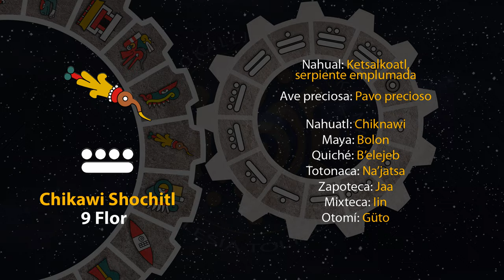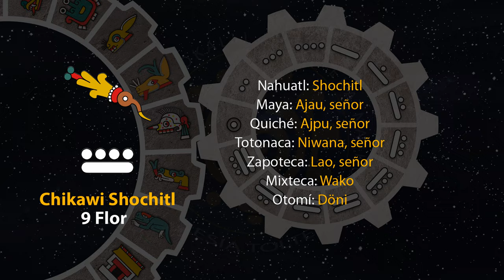El tonal de hoy es "9 Flor - Chiknawi Shochitl" 16/07/24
7 de Weitekuilwitl
Año 8 Ocelote
50 del 19 Atado
5146 del Quinto Sol

16 de julio de 2024.